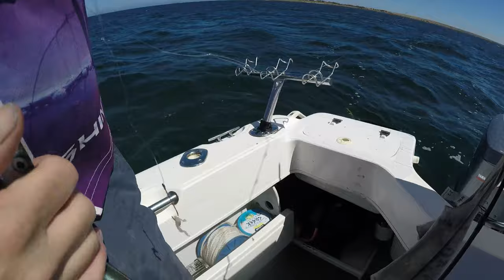Pt Victoria 1 1 23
Quick dash to Port Victoria to make the most of the break in the weather. Good bag of King George, dozen Garfish, eight squid and a nice Snook (caught interestingly and luck to get in).